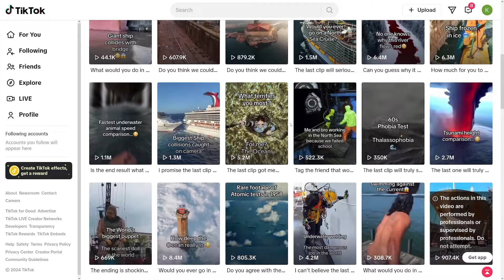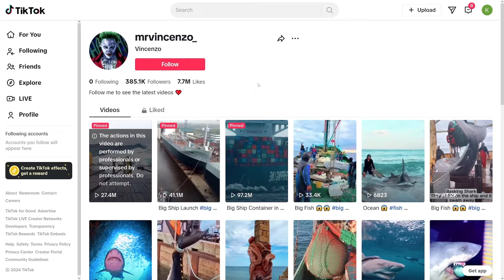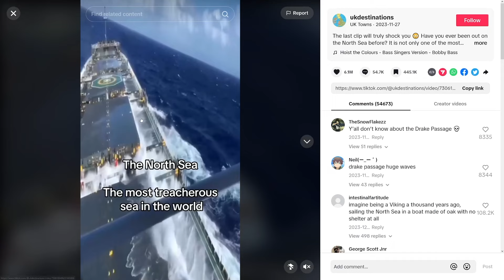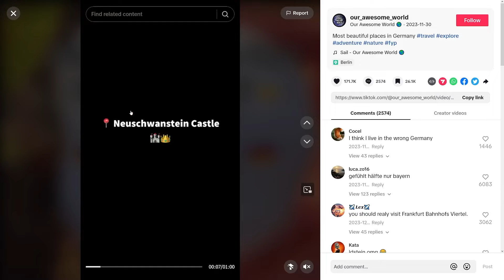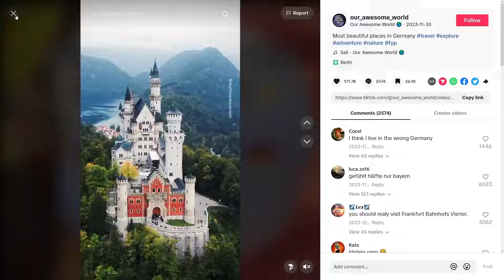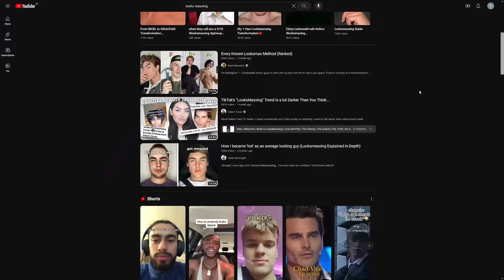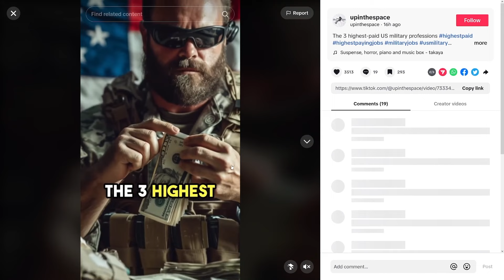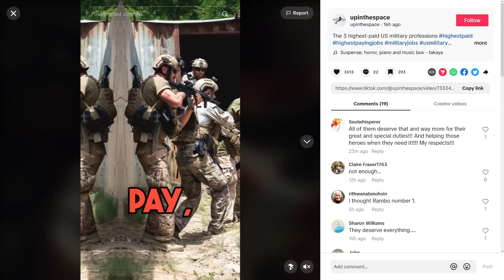THE BEST TikTok Niche To Make Money In 2025 (Creativity Program Tutorial)